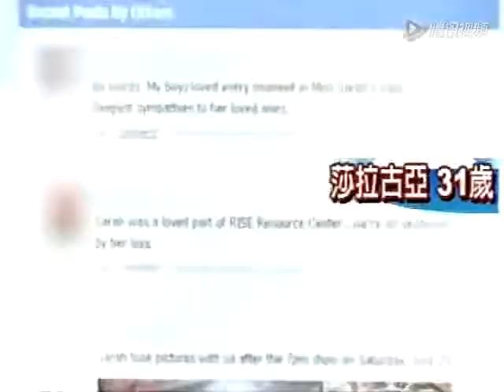太阳马戏团女舞者当观众面摔死